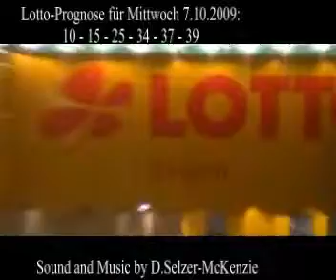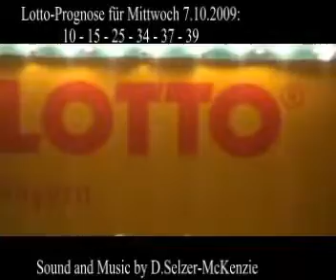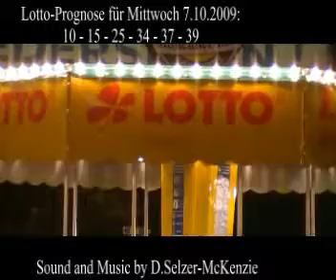Lotto 7.10.2009 Sound SelMcKenzie Selzer-McKenzie